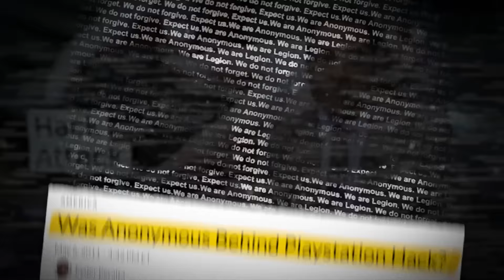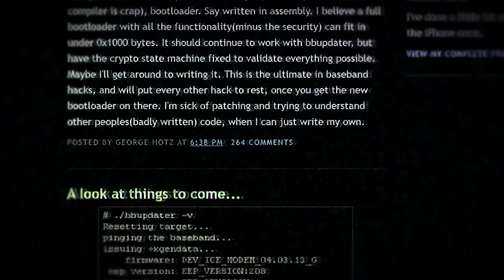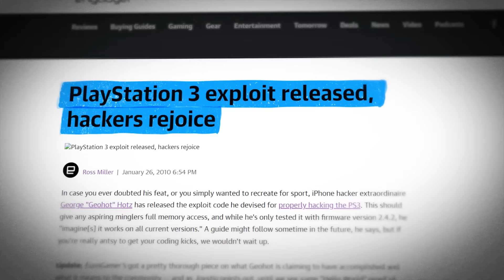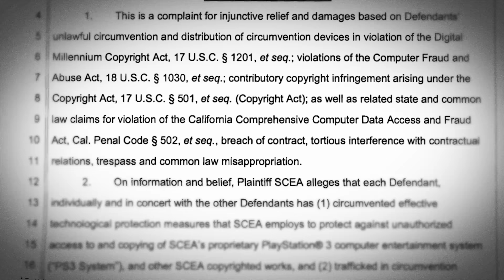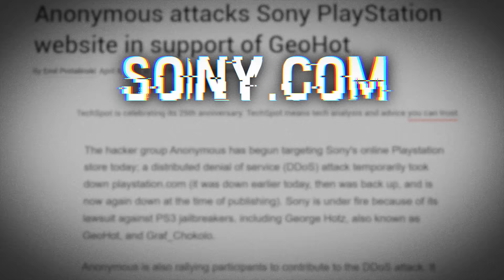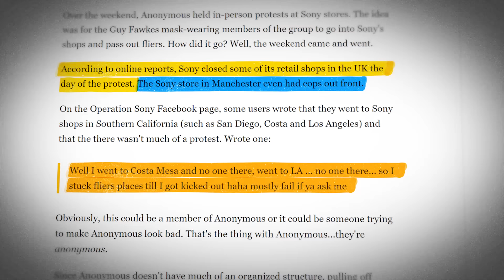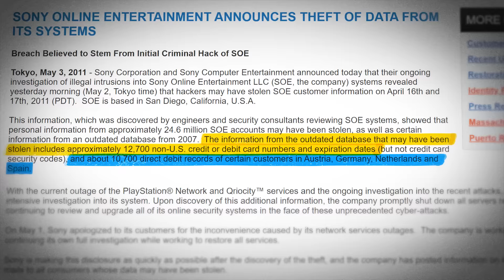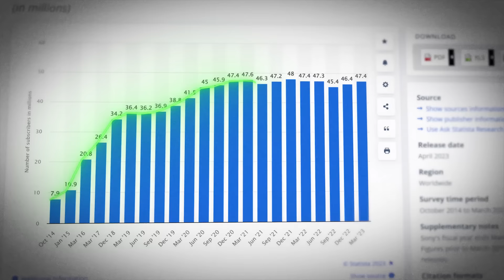Sony Attacked Anonymous And Immediately Regretted it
Sony started a war that they were thoroughly unprepared to fight.